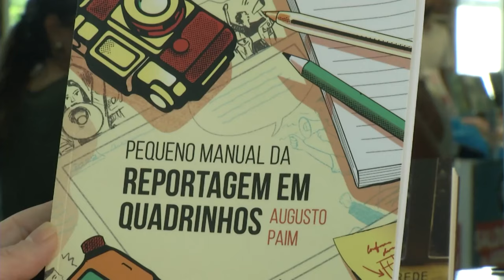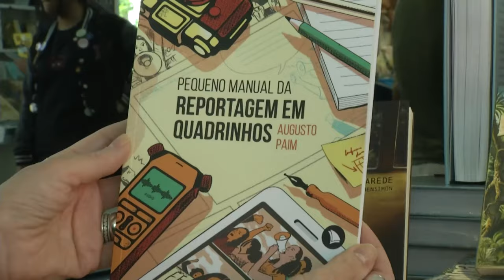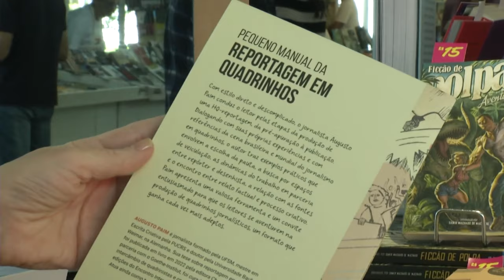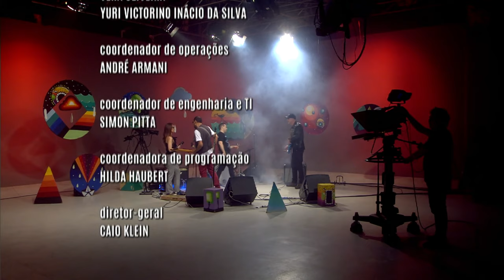Radar | Rocka Rolla | 09/11/2023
⏩ Música: A trilha da vez é por conta da Rocka Rolla @rocka_rolla_banda 🎸

⏩ Bate-papo: A gente conversa com o escritor José Falero @jzfalero sobre as atividades dele na Feira do Livro @feiradolivropoa 📚